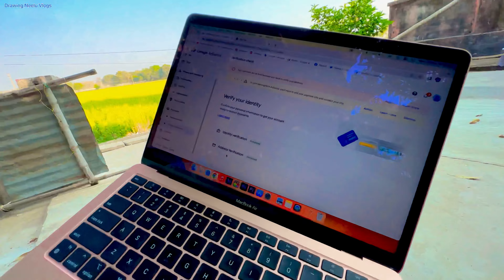YouTube से पैसे कैसे आता है | Google Adsense Pin Aa gya 😍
❤️😍Hello!! 😍❤️
My name is Neelu
I m 15+ year old artist/vlogger
Ilive in india /Uttar Pradesh
I m uploading vlogs video, family video, daily vlog, my life vlogs etc…

YouTube~@Drawingneelu
Instagram~@Drawingneelu
Facebook~@drawingneelu
Twitter ~@Drawingneelu